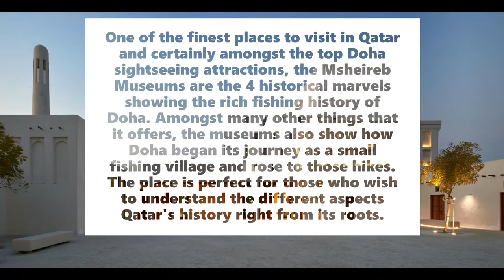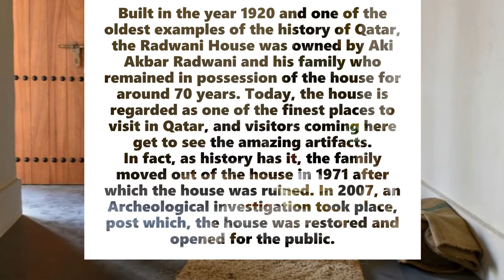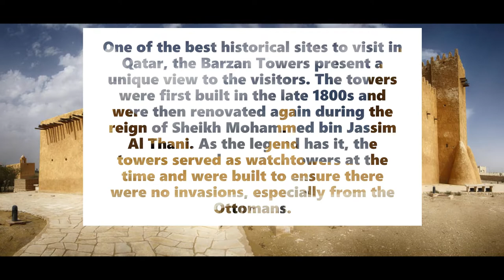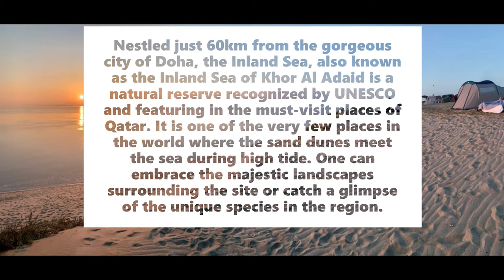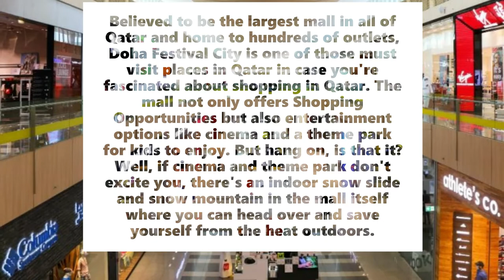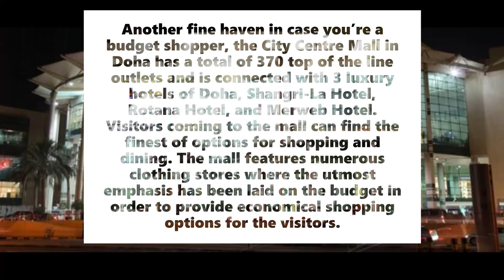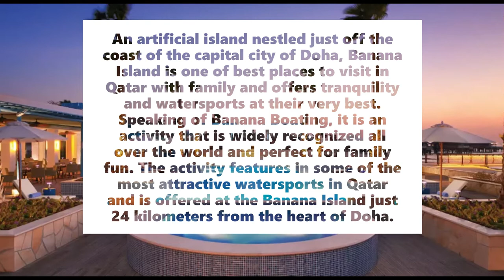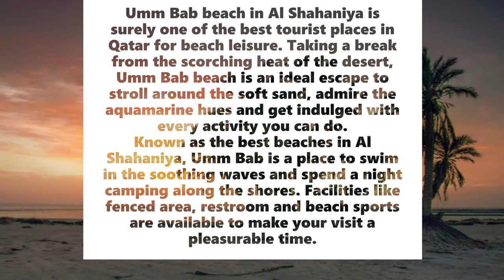Top 35 Most Beautiful Places to Visit in Qatar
This video features the 35 Most Beautiful Places to Visit in Qatar!  The order of presentation does not necessarily reflect their rank.  Enjoy and thanks for stopping by!  :)
Free Music from Microsoft Audio Files